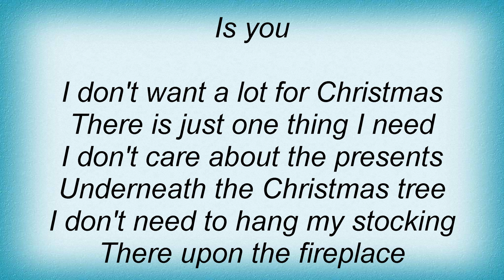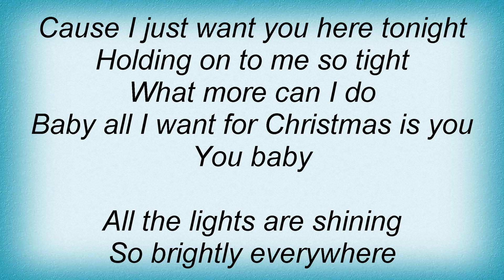Magnus Carlsson - All I Want For Christmas Is You Lyrics